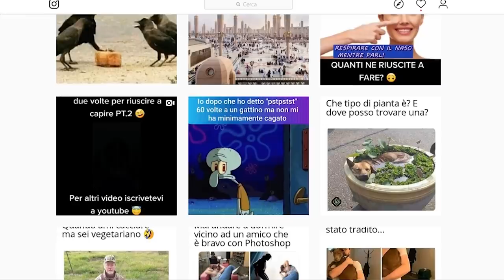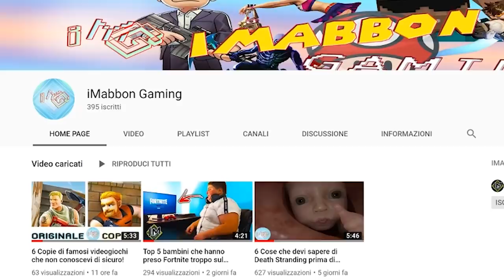Come cambiano i cartoni negli altri paesi...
Ma buongiorno gente! spero stia andando tutto bene che mi dite? oggi parliamo di cartoni animati e dei vari modi in cui a volte sono modificati o censurati negli altri paesi...anche solo un
piccolo dettaglio può essere modificato se non rispetta diciamo degli standard precisi in ogni paese...una frase, un immagine o una frase...andremo quindi a vedere alcuni cartoni animati
che sono stati leggermente cambiati negli altri paesi...prima vi ricordo come sempre di fare un piccolo salto sulla pagina instagram del canale per tante curiosità e meme divertente e ora
partiamo!!!

🐁Questo invece è il mouse che uso: